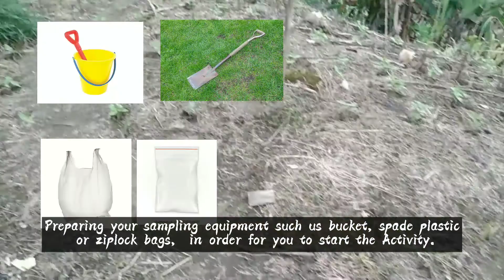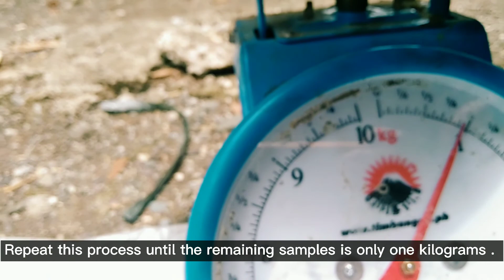Collection and Preparation of Soil Samples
This video is my tutorial project on how to collect soil samples. this activity is under on my course subject principle of Soil Science, I hope you learned something and enjoy the video. Just comment down if you have, reactions, recommendations, for my video improvement. Suggestions and tips 💟😌

Leaving feedback on the comment section is highly appreciated. 😌☺️

I'M- UNEXPERT VIDEDITOR   😁